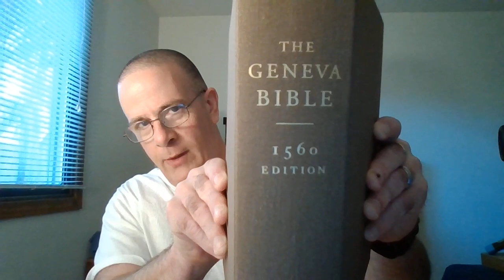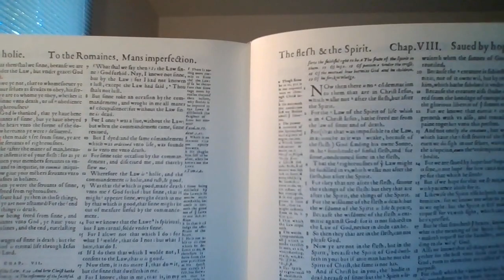Predestinated To Be Elect Or Non-Elect Calvinist?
Ain't it strange the categories that some like too put people in? Catholic/Protestant/Heretic or Elect/Non-Elect or Calvinism/Arminianism?
What saith the Scripture? In this video we will be taking and in-depth look at Calvin's predestination; which ultimately leads us unto the Elect/Non-Elect argument, which is what more rather we will be focusing upon. 'Cause when you get right too it, THAT is the issue...You are going to heaven without your free will (according to Calvin=Elect) or...you are going to hell without your free will (according to Calvin=Non-Elect) WITHOUT anything you can do about it! Hmmm. What saith the Scriptures about all this "stuff"? Let look and see if we can't find out.